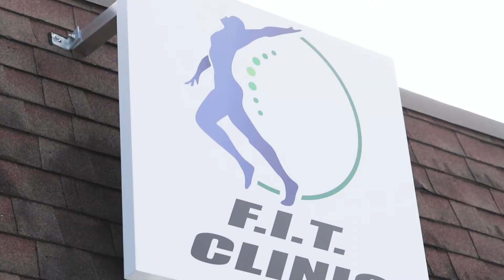How to Eliminate Pain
WHAT DO YOU DO FOR PAIN?

Let's face it, everyone will endure some type of pain during some point in their lives. It's our body's little way of telling us, "hey, something is wrong"!

Pain in no way is normal in terms of being long term. If you experience it, the pain should let you know something needs correcting.

Do you ignore pain, mask the pain or treat the underlying condition causing the pain?

Many ignore the pain. Sometimes it goes away. Most of the time it eventually comes back in that same manner or different as your body adapted to be able to survive with the pain but in the process screwed you up in other ways.

You can mask it with pain pills. NSAIDS cause over 100k deaths each year and opioids...well there's a global pandemic with opioid addiction. Why not avoid this garbage all together?

With a proper diagnosis of the root cause of pain and treatment plan, it can successfully be eliminated for the rest of your life.

The choice is yours on how to eliminate pain that you may currently be in, previously ignored or put on a band aid, or pain you may encounter at some point in the future.

What will your choice be?

Live